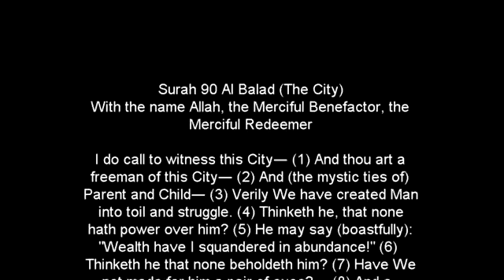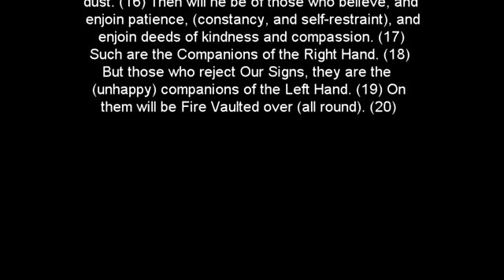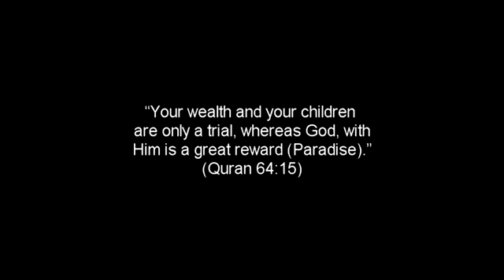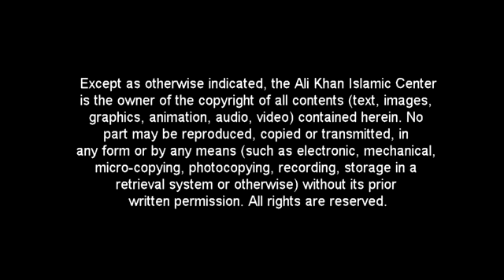Two Eyes... The Need for Perspective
Imam Raouf speaks eloquently about chapter 90 of the Holy Qur'an, the Sura translates as "The City".